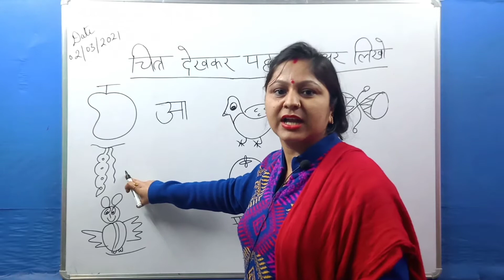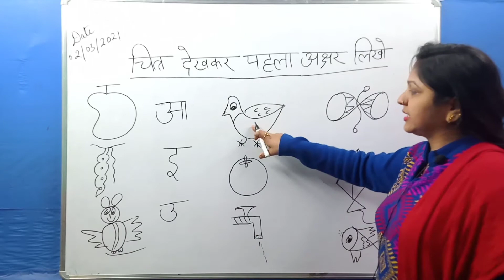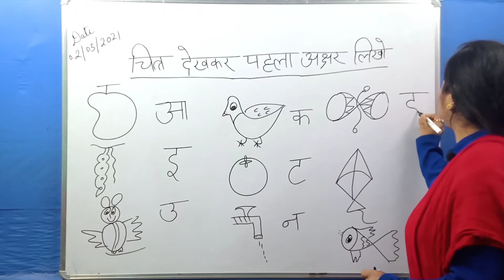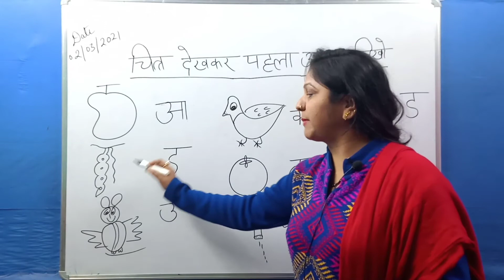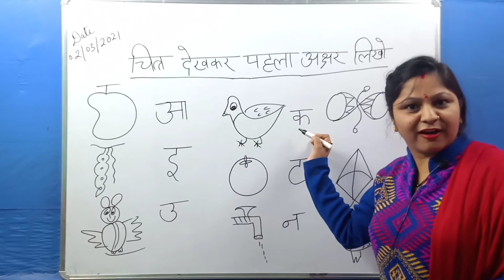चित्र देखकर पहला अक्षर लिखो